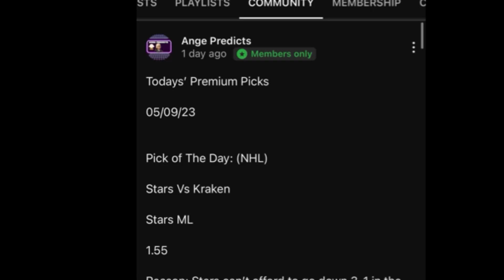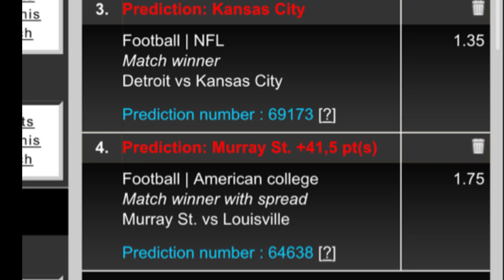Ange’s Parlay of The Day! 09/07/23 FREE PARLAY TODAY!